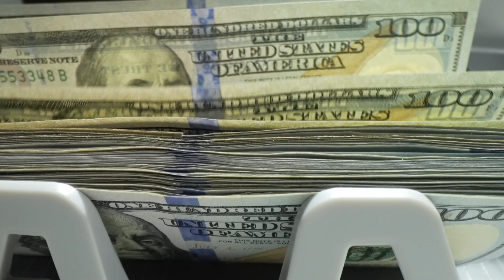Why I Chose Estate Planning A Personal Journey of Protecting Families' Futures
In this heartfelt video, I share my personal journey into estate planning and why it became my passion to help families protect their futures. From safeguarding assets to ensuring that loved ones are taken care of, estate planning goes beyond legal documents—it's about securing peace of mind for families. Join me as I discuss the reasons behind my decision to specialize in this important field and how it has impacted both my clients and myself.

- - - FREE ESTATE PLANNING RESOURCES - - -
Have Questions about Guardianship?